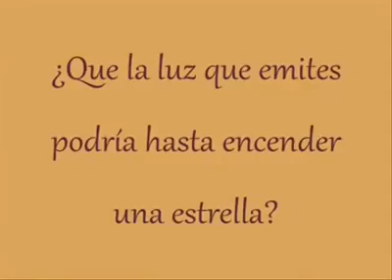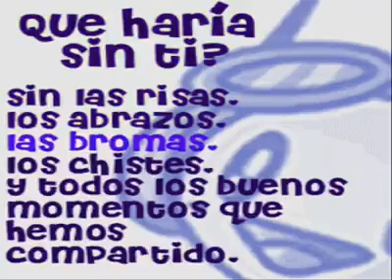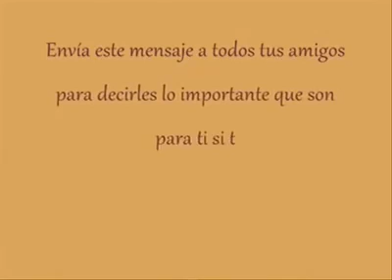HOLA ! CITLALI🙋 ERES UNA PERSONA ESTUPENDA!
Video de Ⓜaru Bárcenas😘😍

Alguna vez te dijeron que eres una persona muy especial?